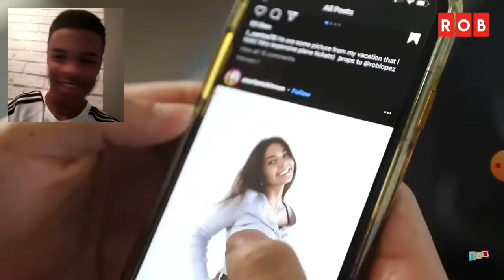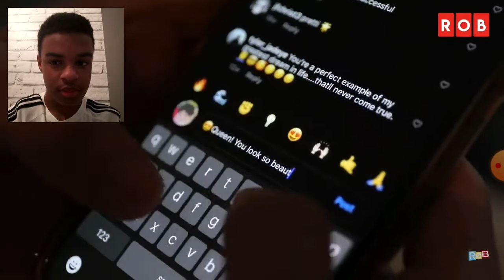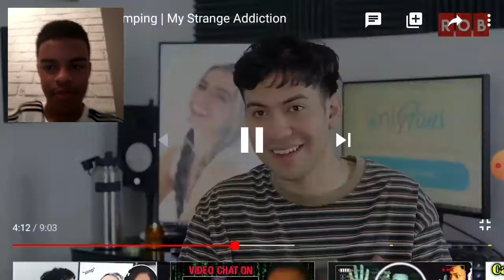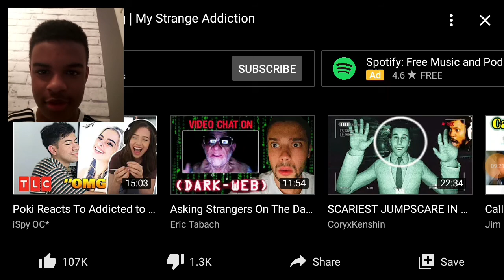Addicted to simping my strange addiction reaction